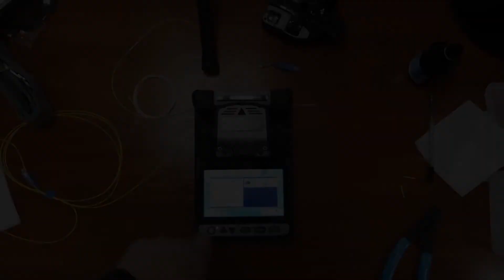Fujikura 36S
Обзор сварочного аппарата Fujikura 36S

0:01 Введение
0:34 Комплектация
3:20 Сварочный аппарат
4:05 Скалыватель Fujikura CT50
4:49 Пример работы
8:35 Характеристики